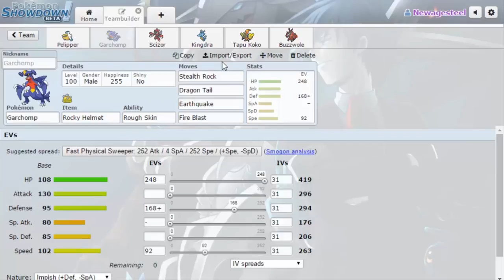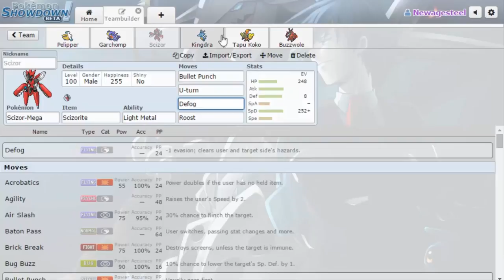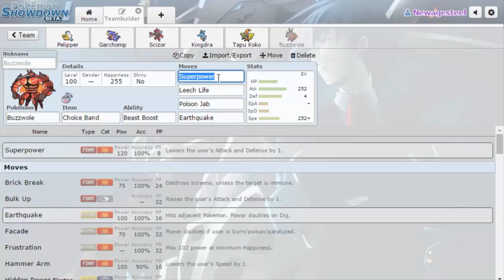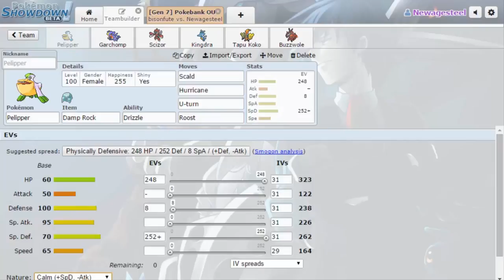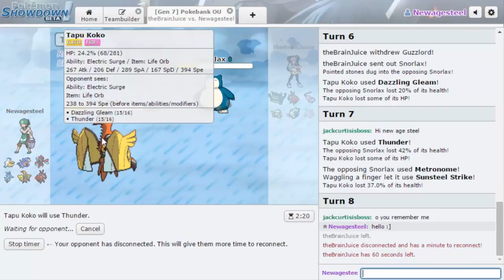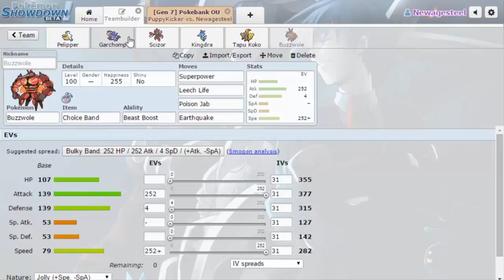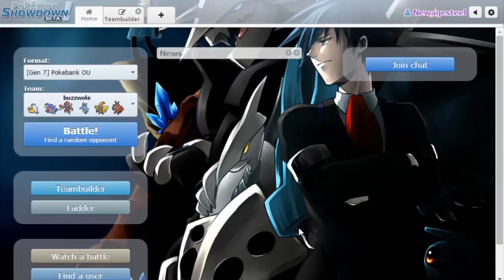Pokemon Showdown Laddering Session Ep.35-WELCOME TO GEN 7! (Pokebank Sun & Moon OU)